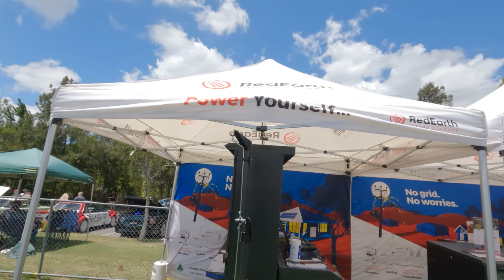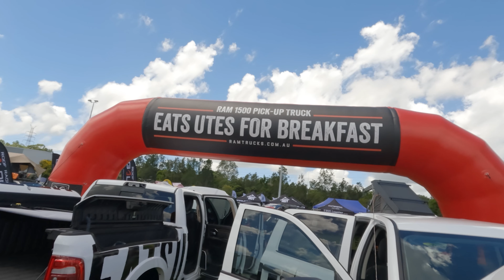Checking Out The Brisbane Big Boys Toys Expo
This week we do something a little bit different and VLOG our day checking out the Brisbane Big Boys Toys expo! Hope you enjoy! Watch out next week as Dave takes the Prado down the drag strip!

Donations are not by any means necessary but if you wish to support the show any funds donated will be put back into the show to buy new equipment and increase the quality of our production

Mail Bag :
Overtaking Lane
Runaway Bay QLD 4216
Australia

Here is a list of some of the gear we use if you would like to purchase any of it then feel free to follow the links to Amazon and we will receive some commission at no extra cost to you!
Canon 80D Camera w/ Kit Lens
Tokina Wide Angle 11-16mm Suit Canon Camera
Sigma 18-35 f1.8 Suit Canon Camera
Zhiyun Crane 2 Gimbal
Zhiyun Crane 3 Lab Gimbal
Car Cleaning Microfibre Towels